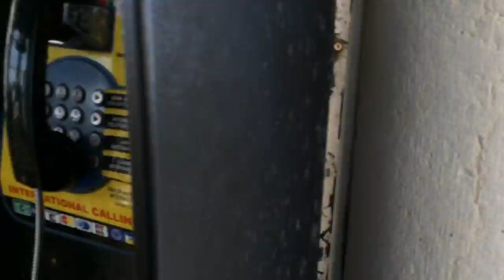A day in Venice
What a beautiful day in Venice, Italy. We walked to Piazza San Marco and went to St Mark's Basilica and went up the clock tower for amazing views. We spent forever in the Doge's Palace (that place never ends!), we saw the Bridge of Sighs, enjoyed the sights and spent time with pigeons.